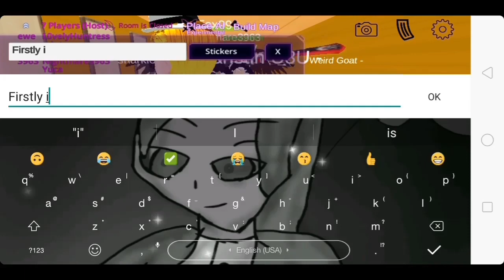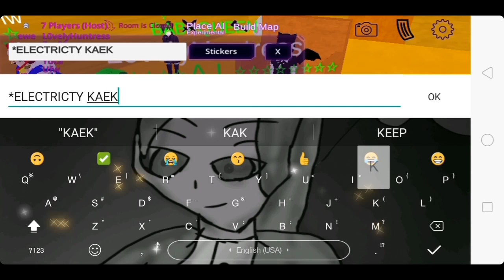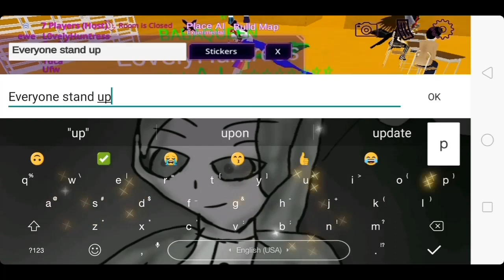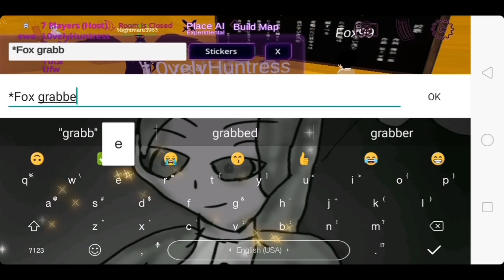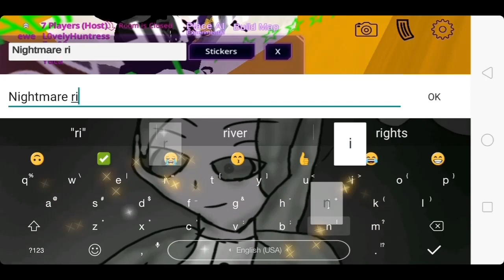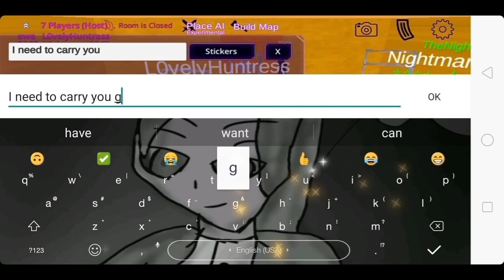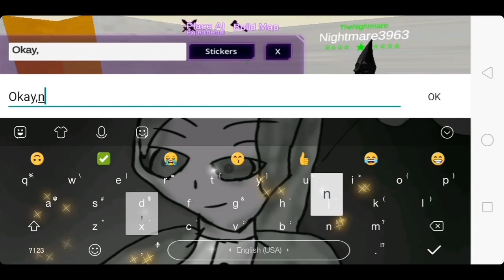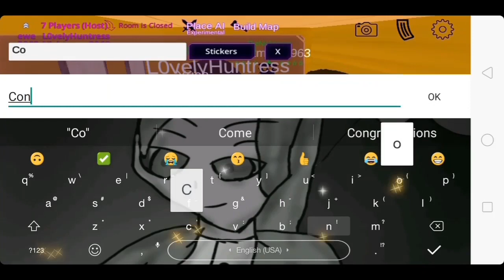School Girl AI-TRUST GAME-MAP 2